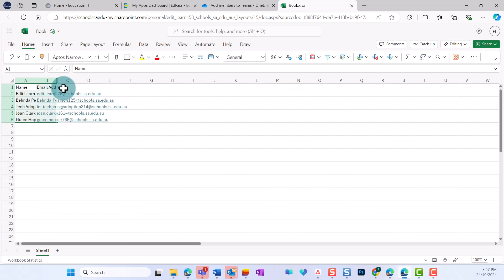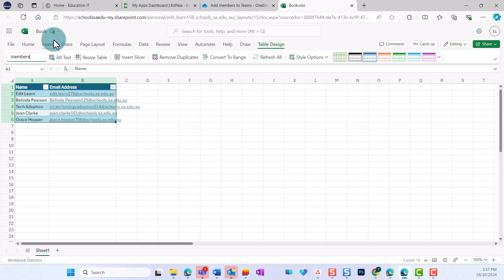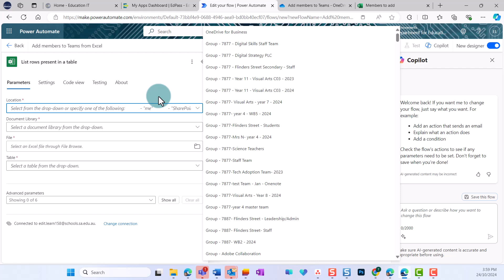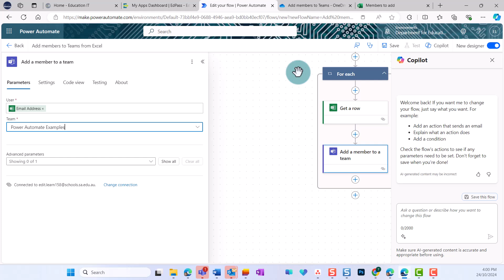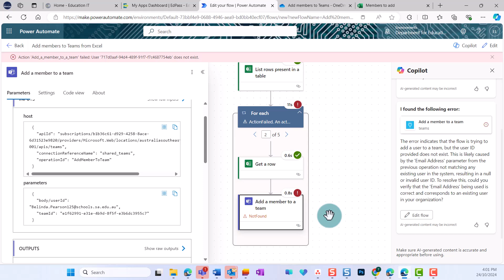Power Automate: How to use an Excel spreadsheet to bulk add members to a Microsoft Team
This video shows you how to create an Excel spreadsheet in OneDrive Online (Business), convert it to a table and then use this in a Power Automate flow to bulk add users to a Team in Microsoft Teams.